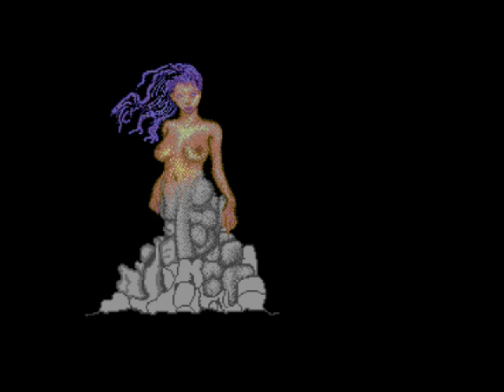Bornfromstones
Paso a paso de una creación para Commodore 64. NUFLI.